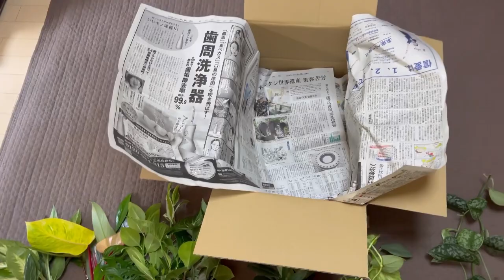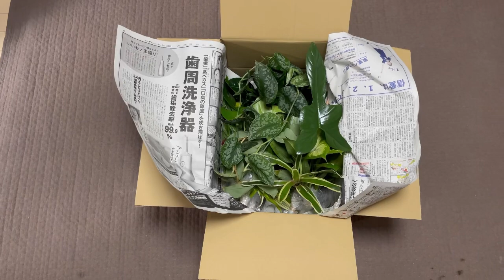カット苗今年も販売します！数量限定ですが宜しくお願い致します🤲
カット苗
¥3000コース先着20名

¥10000→¥90000コース先着5名

希望のコースを記載して

下記メールまで発送情報を記載して
送信してください